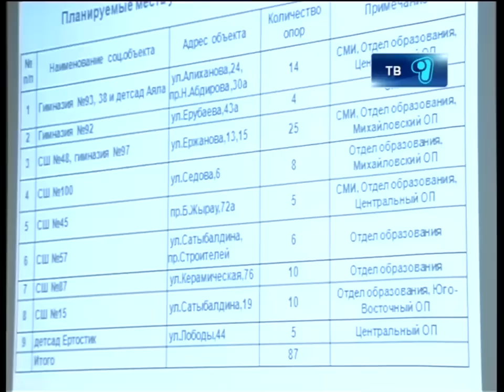Темных переулков станет меньше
Карагандинские депутаты проконтролируют ход освещения улиц. На совместном заседании постоянных комиссий городского маслихата рассмотрели вопрос установки фонарей в шахтёрской столице. Какие улицы станут светлее в 2013-м?